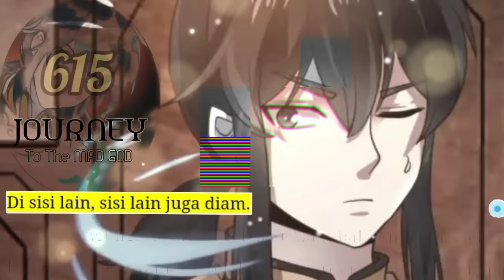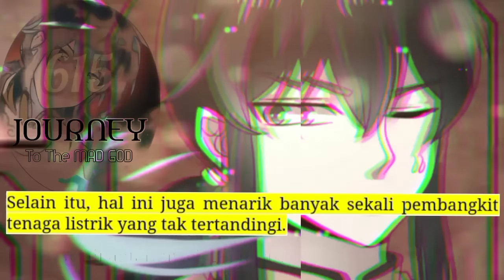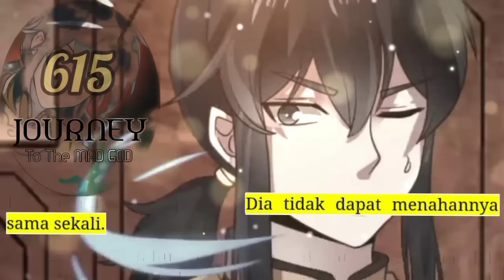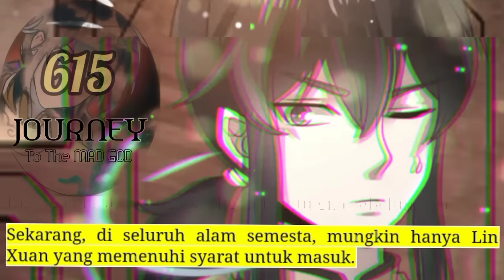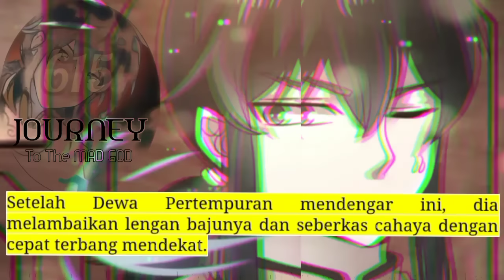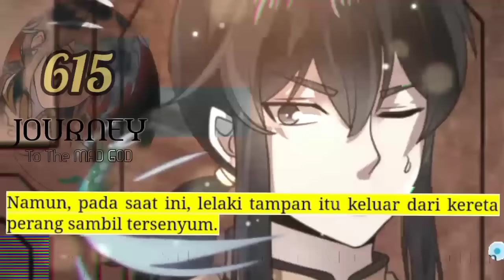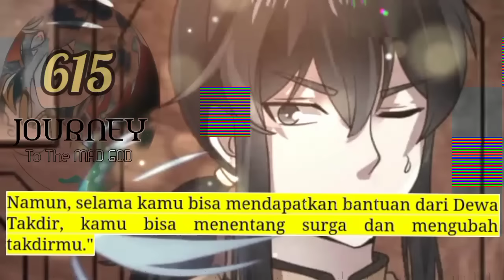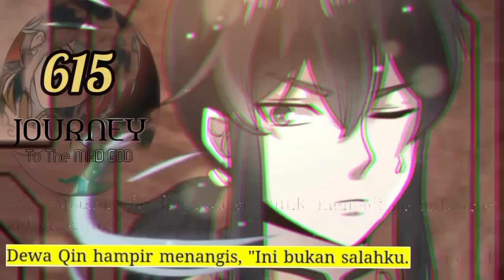Perjalanan Dewa Gila season 615